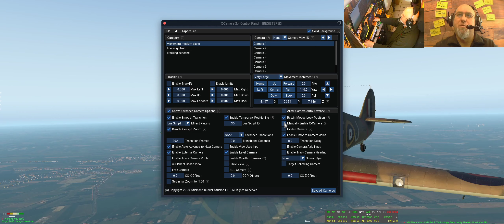Genauer hingeSEHEN: Hawker Hurricane Mk I BoB für X-Plane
Ich kann nichts zu realitätsnahem Flugverhalten sagen, aber hingucken kann ich. Daher meine Meinung zu Aussehen, Licht, Kompatibilität der Steuerung usw.